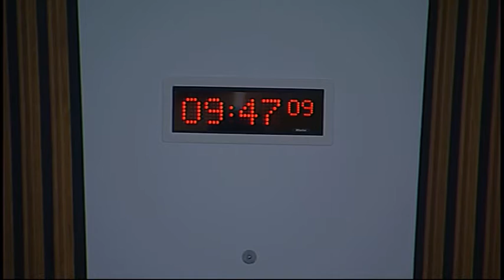Health and Sport Committee - Scottish Parliament: 1st December 2015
- Health and Sport Committee . Agenda

1. Decision on taking business in private: The Committee will decide whether to take item 5 in private.

2. Carers (Scotland) Bill: The Committee will consider the Bill at Stage 2 (Day 2).

3. Transplantation (Authorisation of Removal of Organs etc.) (Scotland) Bill: The Committee will take evidence on the Bill at Stage 1 from—
Sally Johnson, Director of Organ Donation and Transplantation, Liz Waite, Specialist Nurse – Organ Donation, and Irene Young, Specialist Nurse – Organ Donation, NHS Blood and Transplant;
Professor Alison Britton, Convener to the Society’s Health and Medical Law Committee, Law Society of Scotland;
Lorna Marson, Vice President, British Transplantation Society.

4. Transplantation (Authorisation of Removal of Organs etc.) (Scotland) Bill (in private): The Committee will consider the main themes arising from the oral evidence heard earlier in the meeting.

5. Access to newly licensed medicines: The Committee will consider an approach paper.